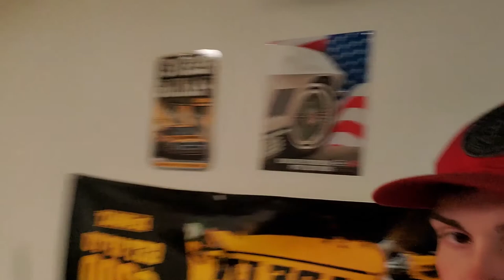Drift Missile Car Miata gets WELDED DIFF and EXHAUST!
I weld the diff on my 2001 NB Drift Missile NB Miata!